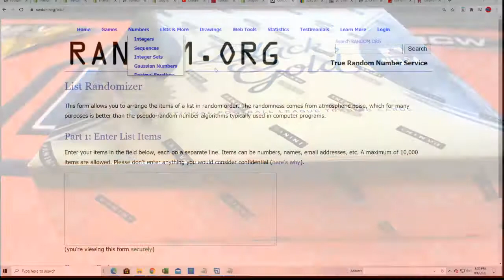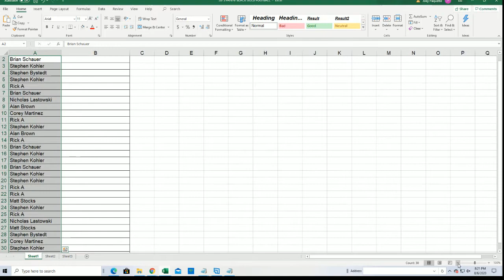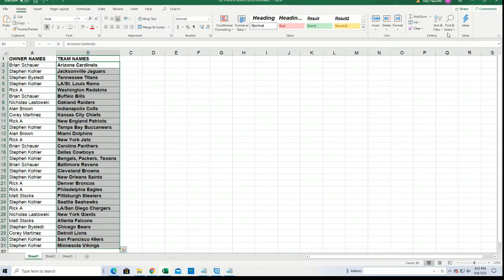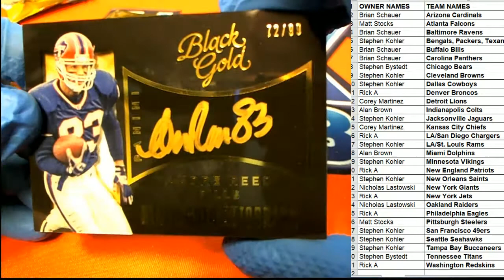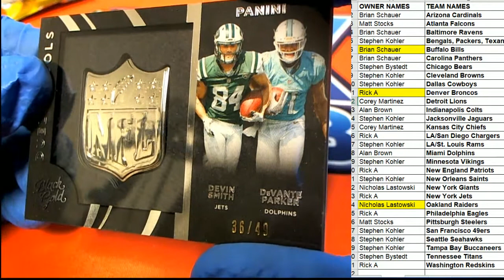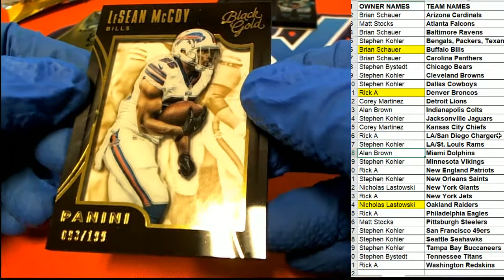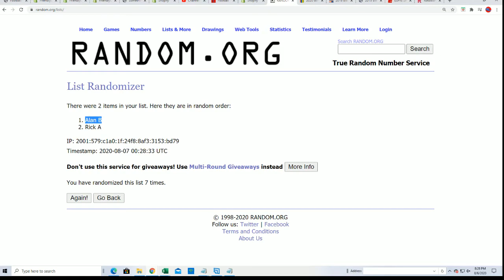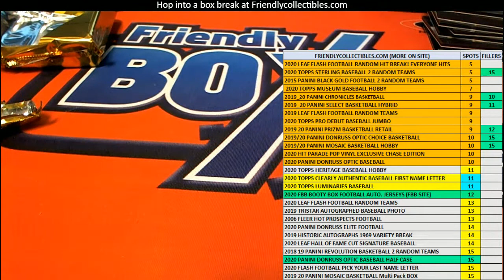2015 Panini Black Gold Football ID 15BLACKGOLDFB343